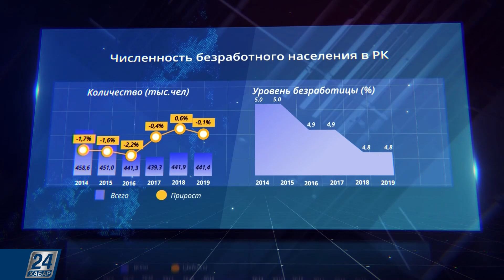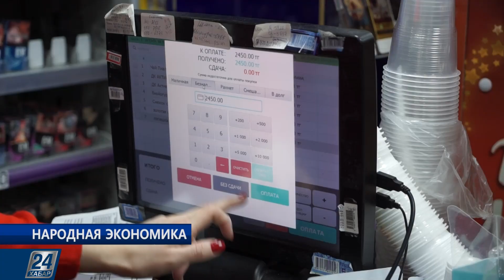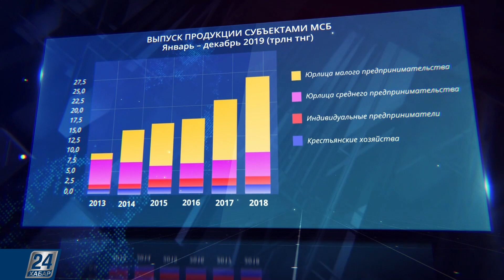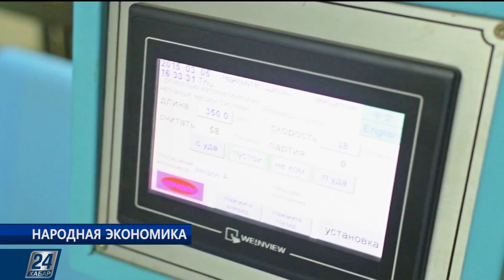Малый и средний бизнес в Казахстане І Народная экономика